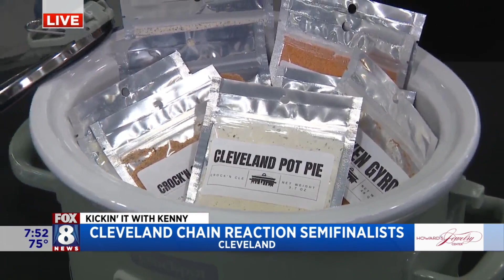FOX 8 NEWS Cleveland Cleveland Chain Reaction- Meet The Semifinalists